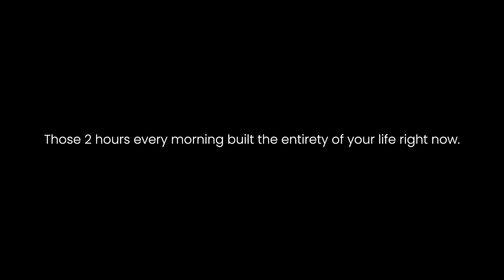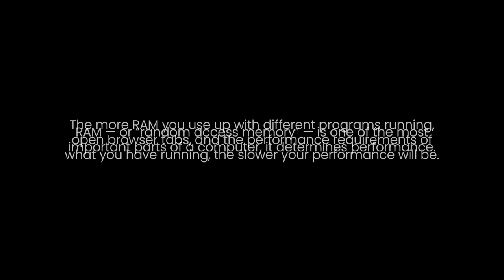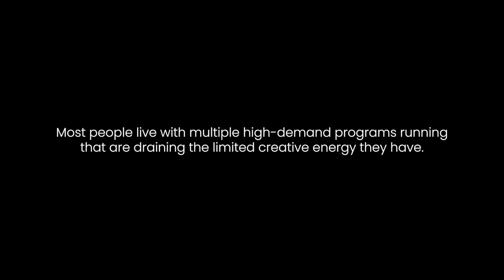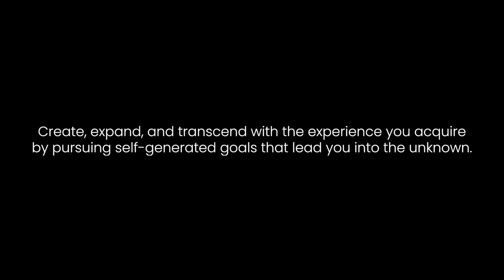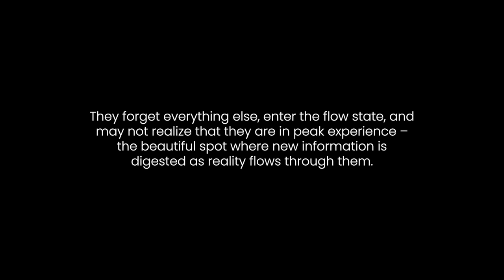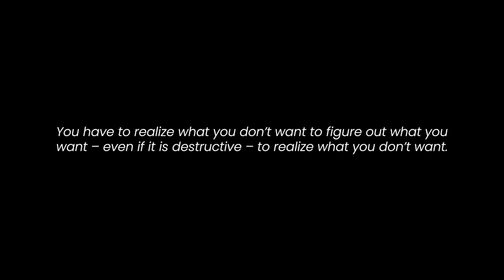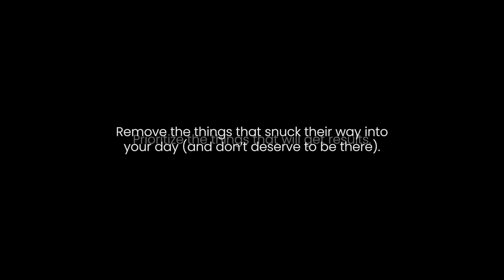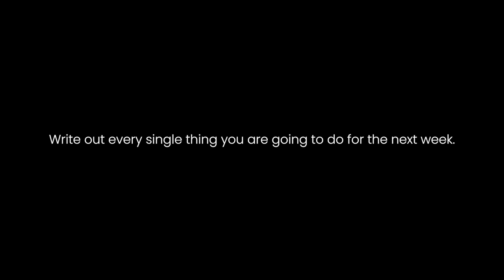How To Reset Your Life In 7 Days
––– More Content –––

0:00 "I can't find joy in life anymore"
3:03 Your Mind Is A Supercomputer Running The Game Of Life
6:14 How To Win The Game Of Life
9:14 Creating Your Own Game (Or Reality)
11:15 How To Reset Your Life In 7 Days
11:46 1) Take Note Of How You Feel
12:32 2) Get Clear On What You Want
15:04 3) Prioritize, Remove, & Restructure Your Days
15:36 4) Cornerstone Habits Of The Good Life
16:22 5) Create A Week Long Plan

Video title ideas (for the algo!):
how to make the greatest comeback of your life
disappear for 6 months and go monk mode